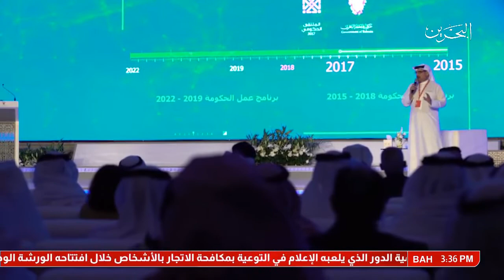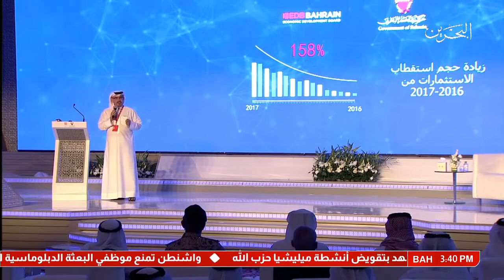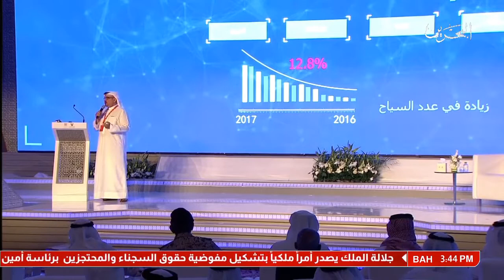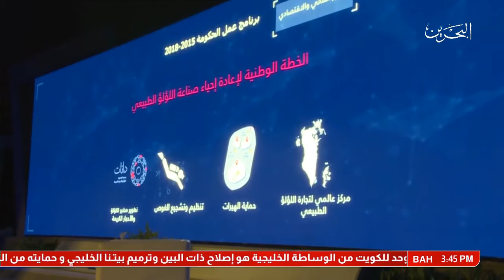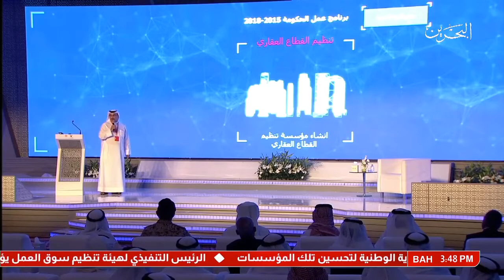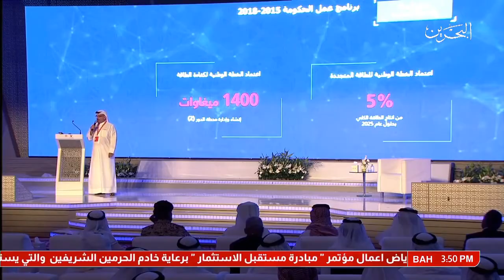البحرين: الجلسة النقاشية الأولى للملتقى الحكومي 2017